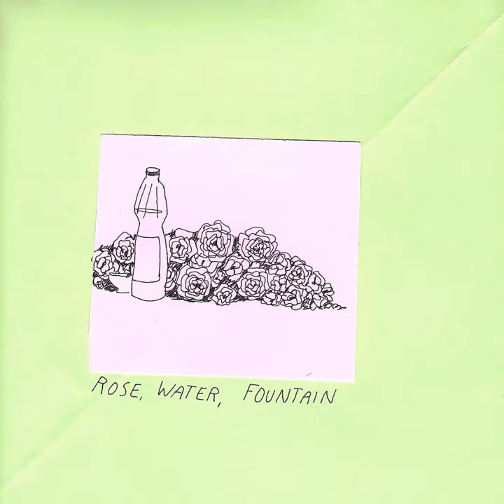regular blue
regular blue · Bedbug · Puppy Problems

rose, water, fountain